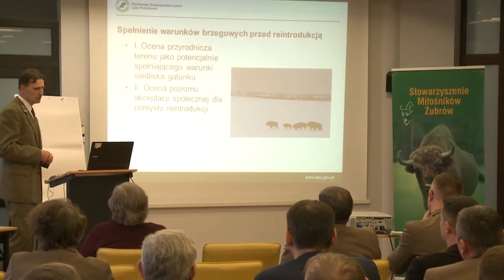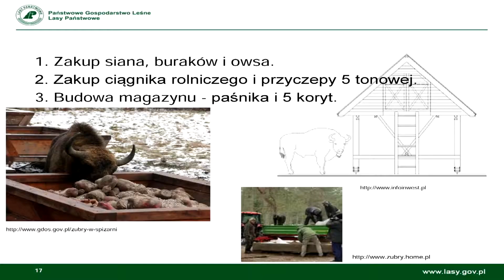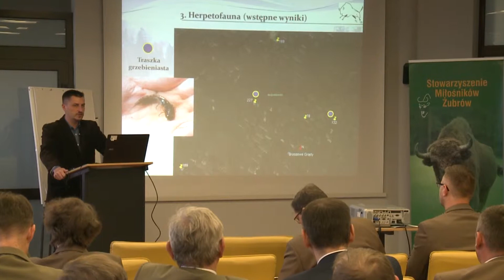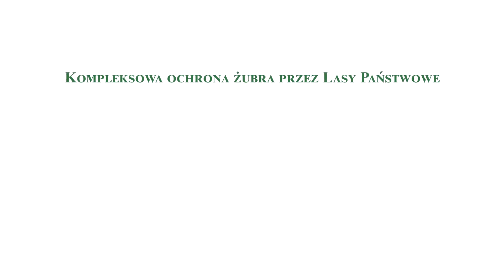Warsztaty na temat żubra w Puszczy Augustowskiej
W listopadzie zeszłego roku odbyły się warsztaty przed trwającym obecnie wsiedleniem żubrów do Puszczy Augustowskiej. Przybliżono w nich najważniejsze informacje o gatunku i jego roli w ekosystemie. Omawiano przydatność terenów nadleśnictw Augustów i Płaska do wprowadzenia żubra oraz podjęte w tym celu działania. Leśnicy doświadczeni w utrzymywaniu wolnych populacji żubrów omawiali zasady opieki nad dużymi roślinożercami. Warsztaty były wspaniałą okazją do wymiany doświadczeń i spostrzeżeń.
Serdecznie polecamy obejrzenie krótkiego filmiku!

Produkcja: SZKIEŁKO I OKO & VIDEO RECORD dla SGGW